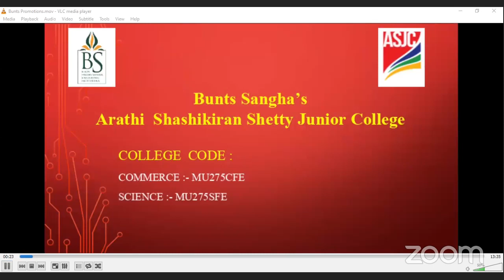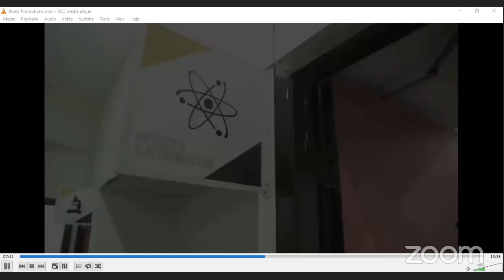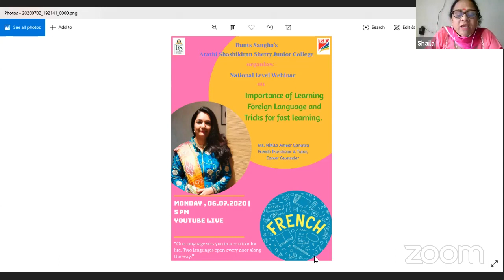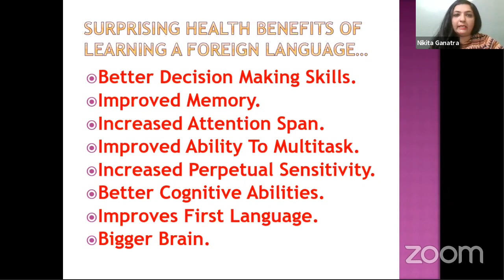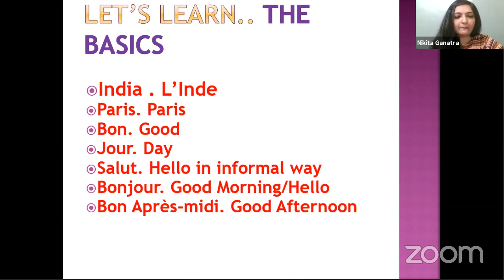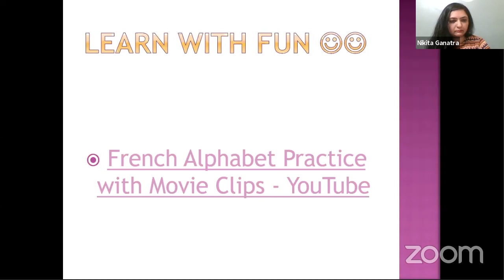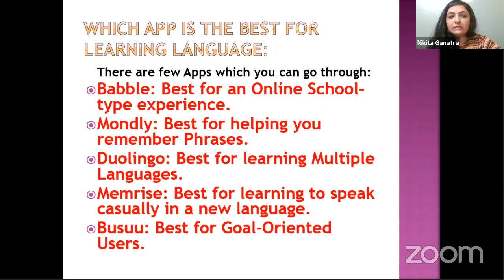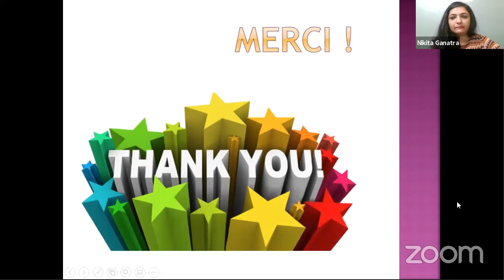Importance of Learning Foreign Language Webinar